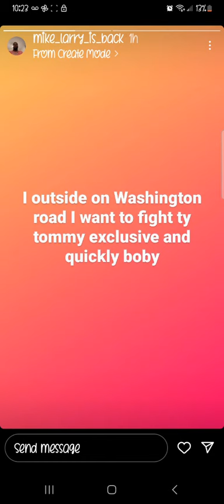DASANAI GET YO MANZ😭😭😭LARRY OUT HERE TRYING TO 🥊PEOPLE WHEN THESE WORDS 🥊HIS 🍑